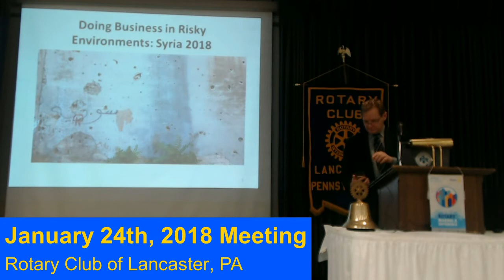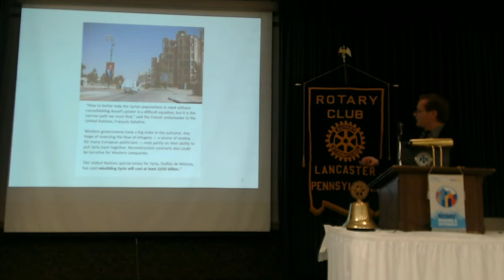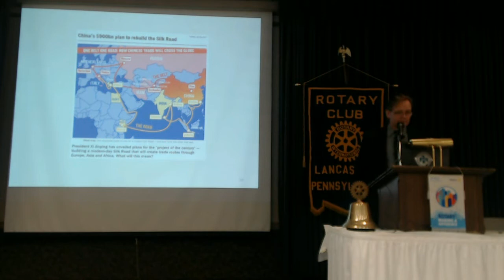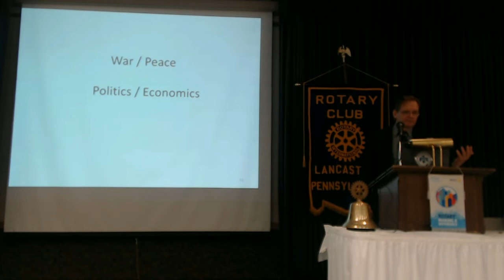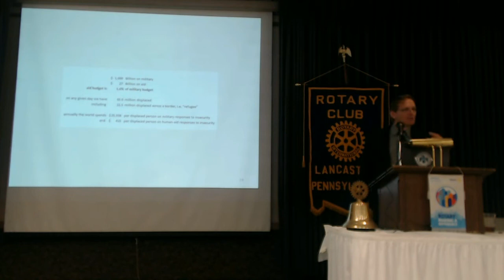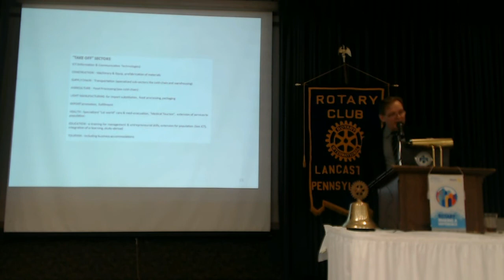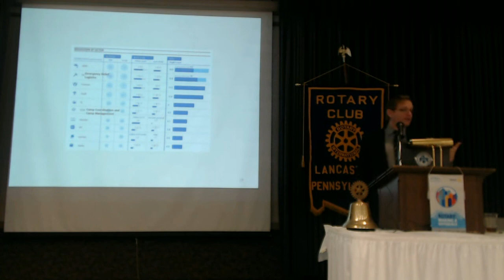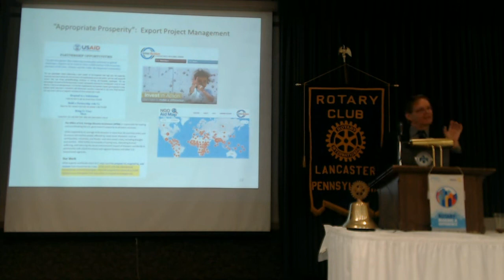1-24-18 "Doing Business in Risky Environments" - Rotary Club of Lancaster, PA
1-24-18"Doing Business in Risky Environments"

Robert Pianka has alternated during his career between for-profit business development and not-for profit humanitarian assistance.  He has built humanitarian assistance programs to provide relief and/or resettlement support to refugees in embargoed Serbia, war-torn Bosnia, destitute (former Soviet) Georgia, and post-invasion Iraq.

He is currently building a business to import Cambodian peppercorns, promoting "appropriate prosperity" business projects in economies emerging from conflict, and coaching non-profits on their management issues and overseas programs.  Drawing on his Summer 2017 experience "remote managing" an Orthodox Christian program in Syria, Rob will be discussing his business experiences.